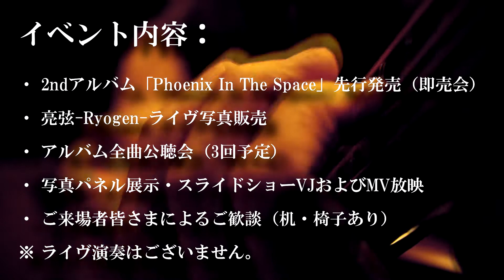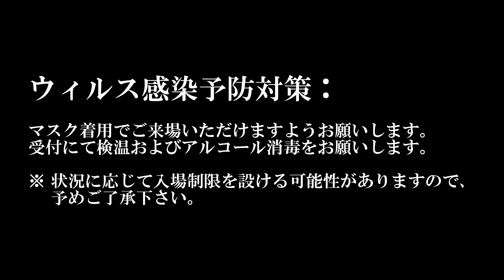亮弦-Ryogen-祭イベント告知 Trailer 2020.11.1（Sun）三軒茶屋Heaven's Door